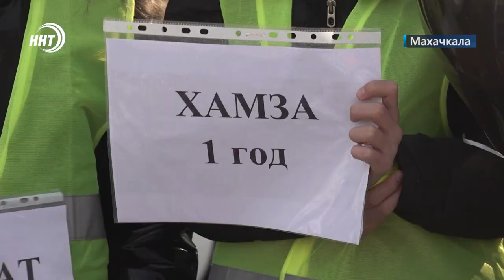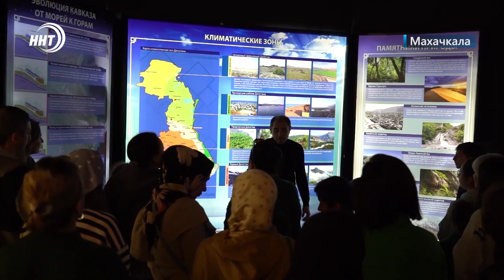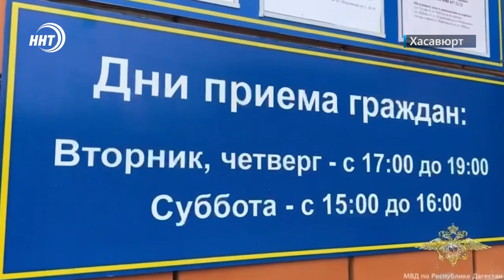Новости Дагестана за 21.11.2022 год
Бытовой конфликт закончился стрельбой. Мужчина, выстреливший в лицо своему оппоненту в Кизляре, задержан.

Осторожность – мать безопасности. В День памяти жертв ДТП по России проходят профилактические мероприятия. Об акции в Махачкале смотрите в выпуске.

Сделать столицу красивее и чище. Флешмоб по уборке общественных пространств, стартовал в Махачкале.

Победные традиции от поколения к поколению. Первый борцовский турнир в честь олимпийцев-выходцев из Чародинского района прошел в селе Цуриб.